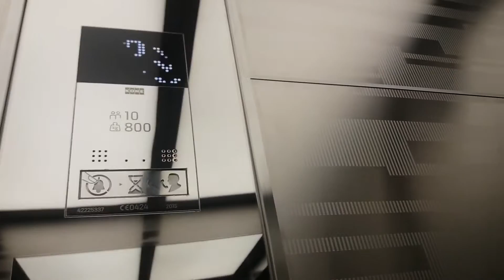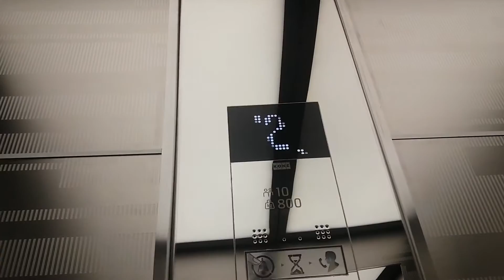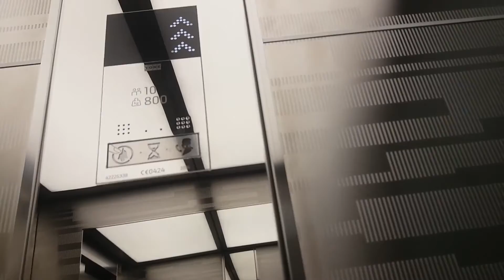New Nice&Fast 2015/2016 KONE MiniSpace Traction Scenic Lifts@New Osuuspankki(Bank),Lappeenranta,Fin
These elevators feel like that they are going to crash to the ceiling.
Brand : KONE
Year of construction : Late 2015/Early 2016
Floors served : 8 (K2, K1, *1, 2, 3, 4, 5, ^6)
Type : MiniSpace Traction, EcoDisc machinery.
Capacity : 10 Persons or 800 kg
Fixtures : KSS 570
Serial : Left, 42225337, Right, 42225338.
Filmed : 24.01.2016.